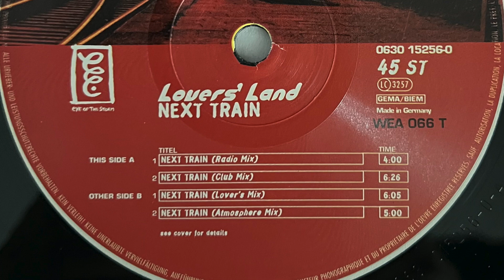Lovers' Land - Next Train (Club Mix) 1996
Label;  Eye Of The Storm - 1996

Country;  Germany.